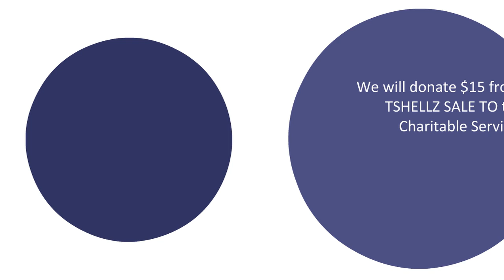Mememorial Day Fundraiser from MendMeShop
For Memorial Day weekend ( May 23/ 24/ 25) - we willl donate $15 from each TSHellz wrap to the DAV charitable service trust. Providing Emergency assitance to veterans in need

Aiding Homeless Veterans
Therapy Programs
Specialized rehabilitation
Employment Help